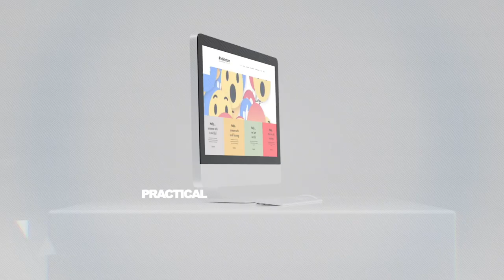Paul Boyle Speaks to Talk To Tom about our new Headspace Initiative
First we had the heavyweight boxer - now the pro rugby player. Well done Connacht Rugby star Paul Boyle and thank you endlessly for your support.  Two tough guys talking about mental health.  There is hope for us all